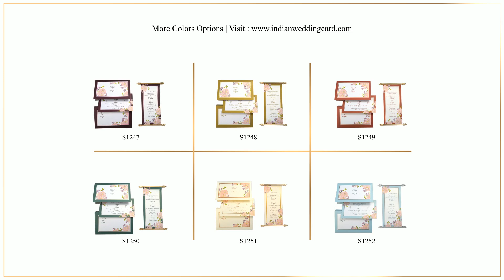S1249, Red Color, Shimmery Finish Paper, Scroll Invitations, Small Size Scrolls, Box Scrolls.